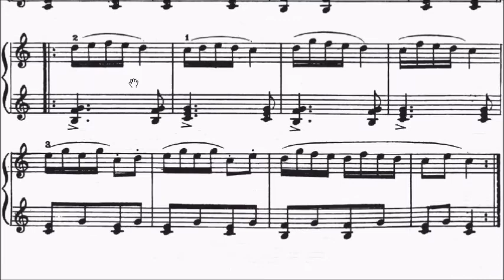Children's Piano Pieces No.2 Chwatal Quick March (P.9) Sheet Music